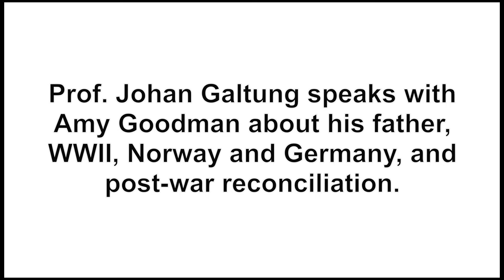Johan Galtung on his father, Nazis, and Reconciliation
Johan Galtung is widely considered the "Father of Peace and Conflict Studies." A Norwegian sociologist and mathematician, Galtung has taught around the world, helped found many institutions dedicated to building peace, and been honored with the Right Livelihood Award. He serves on the advisory board of Envision Peace Museum.